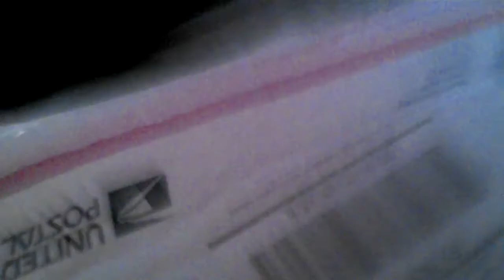Oh... Not my great dane